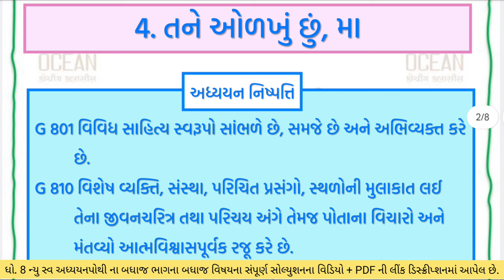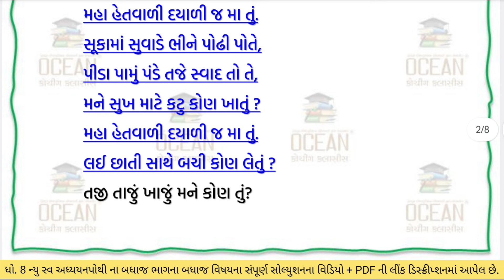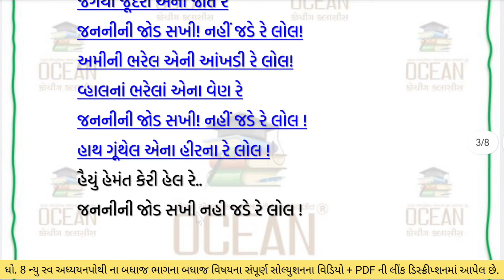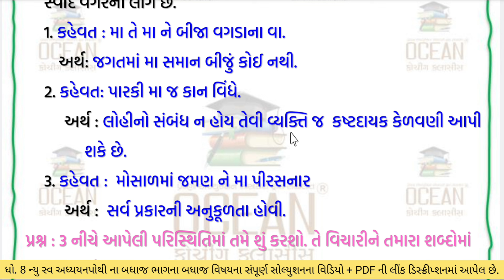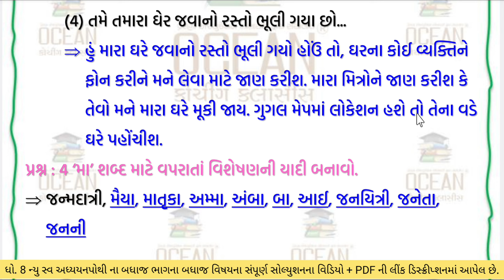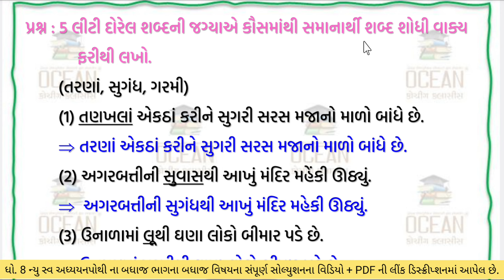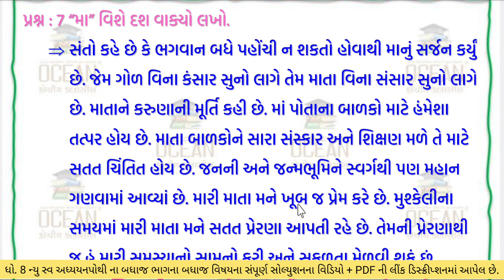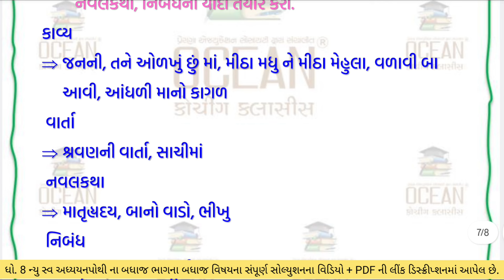std 8 Gujarati swadhyay pothi ch 4 | dhoran 8 gujarati swadhyay pothi path 4-swadhyay pothi dhoran 8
std 8 swadhyay pothi bhag 2 gujarati ch 4 sem 1,
std 8 swadhyay pothi bhag 2 gujarati ch 4,
swadhyay pothi dhoran 8  gujarati path 4 solution,
std 8 gujarati swadhyay pothi solution bhag 2 ch 4 sem 1,
std 8 gujarati swadhya pothi,
std 8 gujarati swadhyay pothi ch 4 sem 1,
dhoran 8  gujarati swadhyay pothi bhag 2,
dhoran 8  gujarati swadhyay pothi paath 4,
 gujarati swadhyay pothi dhoran 8 sem 1,
ધોરણ 8 ગુજરાતી સ્વાધ્યાયપોથી ભાગ 2 પાઠ 4 સેમ 1
dhoran 8 gujarati swadhyay pothi paath chotha
dhoran 8  gujarati swadhyay pothi chautha paath
ધોરણ 8 ગુજરાતી પાઠ 4 તને ઓળખું છું, મા સ્વાધ્યાયપોથી
dhoran 8  gujarati sem 1 ch 4 swadhyay pothi
 gujarati swadhyay pothi dhoran 8 part 2
ધોરણ 8 ગુજરાતી સ્વ અધ્યયન પોથી ભાગ 2 પાઠ 4 સેમ 1